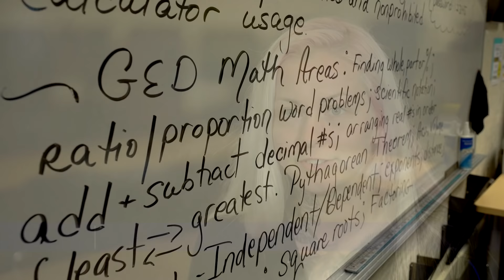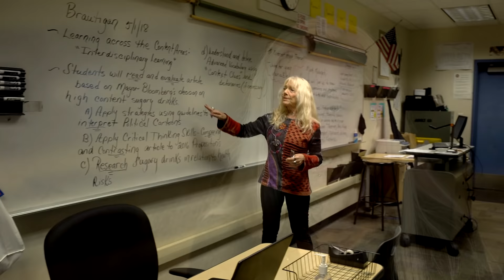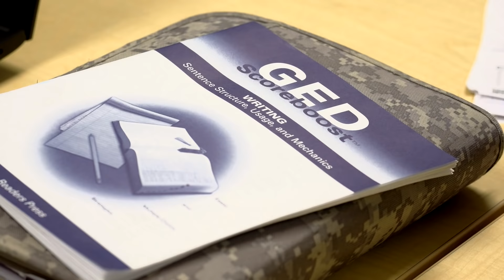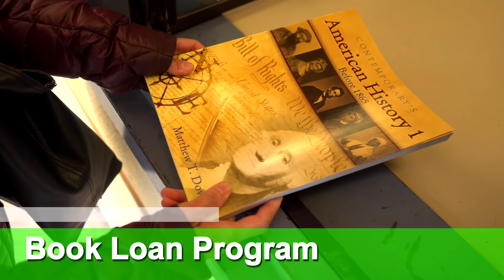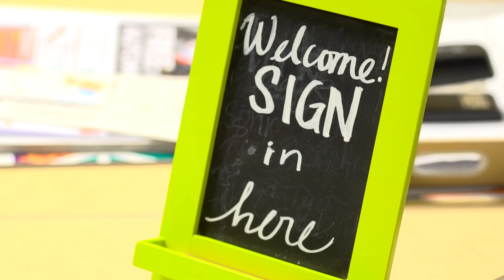East Side Adult Education Programs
East Side Adult Education offers a variety of free classes, including Basic Adult Education, GED, Career Technical Education, U.S. Citizenship, English as a Second Language, and so much more!